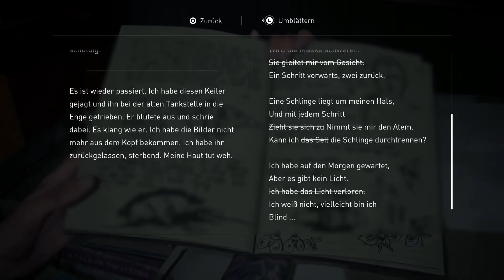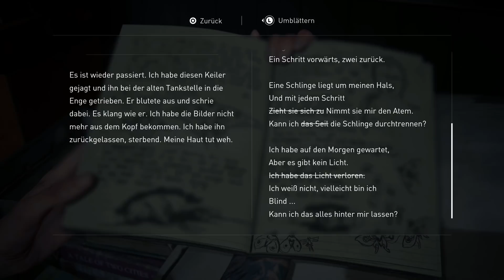The Last of Us 2 Gameplay German PS4 Pro #53 - Tommys Nachricht! Echte Liebe? (Deutsch Let's Play)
The Last of Us 2 Deutsch PS4 Pro - Let's Play The Last of Us 2 Gameplay German DerSorbus - Creator Code ichbinsorbus

In The Last of Us Part II ist Ellie mittlerweile 19 und hat in einem Leben in Jackson einen Anschein von Frieden und Normalität gefunden. Sie hatte die Möglichkeit, ein Teenager zu sein und langfristige Beziehungen aufzubauen. Als dieser Frieden durch eine gewaltsame Handlung zerstört wird, gerät Ellie in einen brutalen Vergeltungsstrudel, der sie an ihre Grenzen bringt. Dabei ist sie angetrieben von dem Bedürfnis, diejenigen, die ihr Unrecht getan haben, vor Gericht zu bringen.

An ihrer Art zu spielen bis zu ihrem Weg durch die feindselige Welt werdet ihr Ellies physischen, emotionalen und mentalen Zustand erfahren, der sich in jeder Facette des Gameplays ausdrückt. Wir haben unsere Steuerung komplett überarbeitet, neue Kampfmechaniken entwickelt, neue analoge Stealth-Systeme entwickelt und unser Animationssystem überarbeitet, um Ellies Verzweiflung, Einfallsreichtum und einzigartige Beweglichkeit voll zum Ausdruck zu bringen.